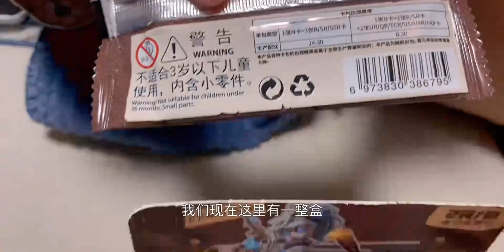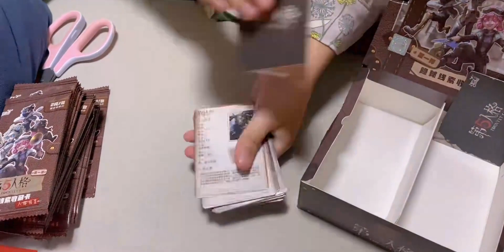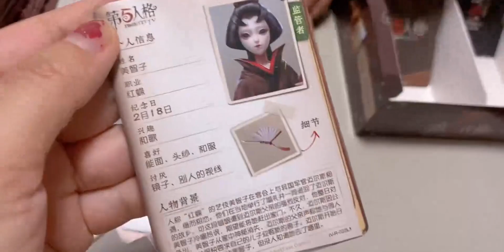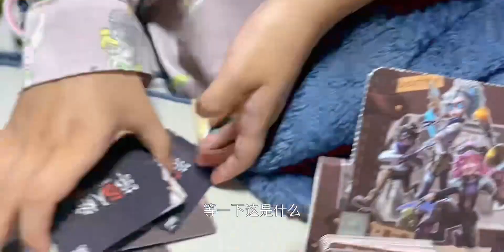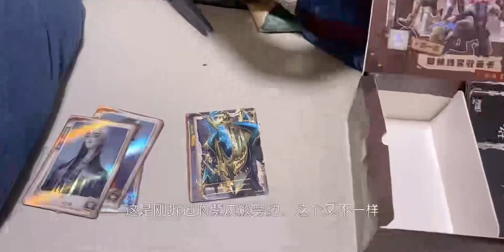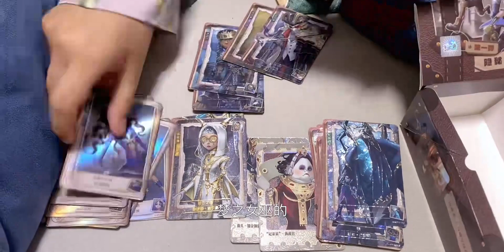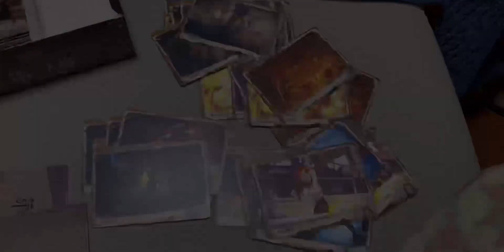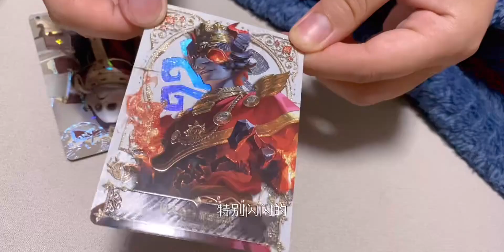赌狗母女系列之女儿教我拍拆卡视频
Pure Love,那些生活中难忘的事,抽卡,生活记录,开箱,女儿,必剪创作